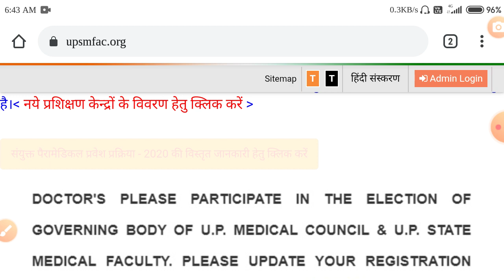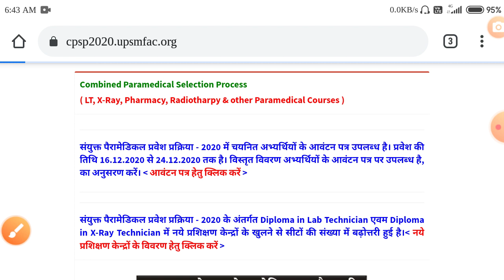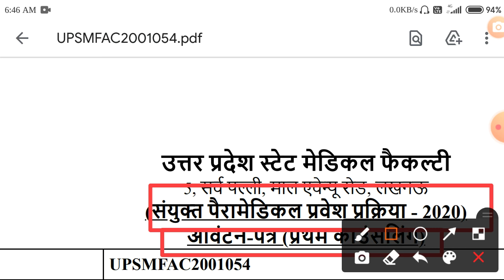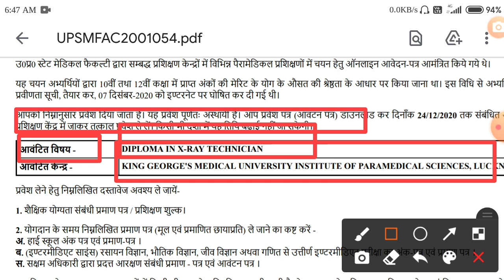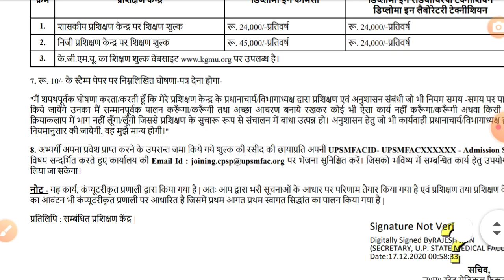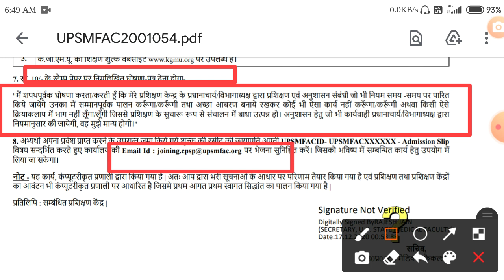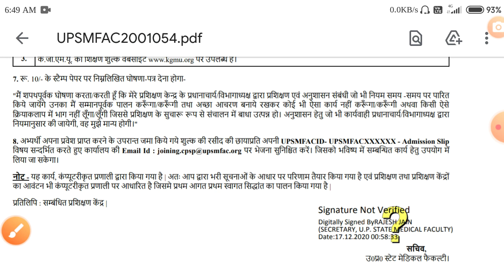UPSMFAC admission 2020 Allotment letter jari /आवंटन पत्र जारी कर दिया गया कैसे करें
UPSMFAC admission 2020 Allotment letter jari /आवंटन पत्र जारी कर दिया गया